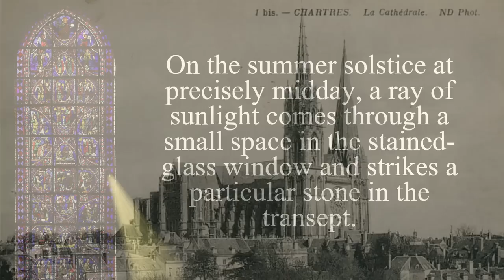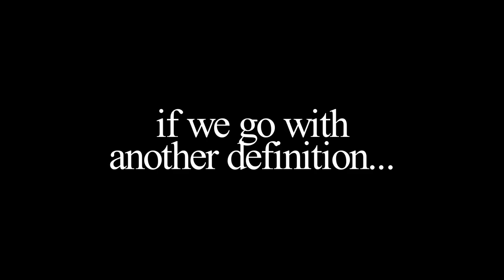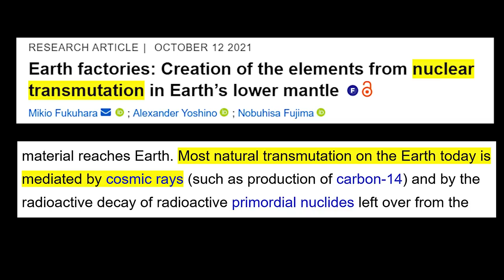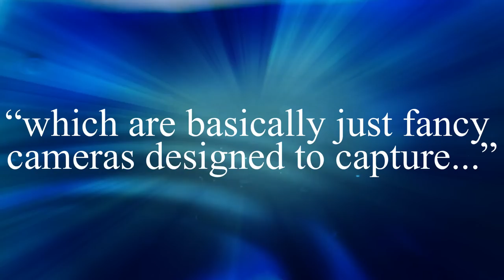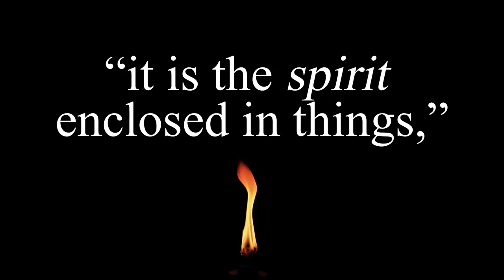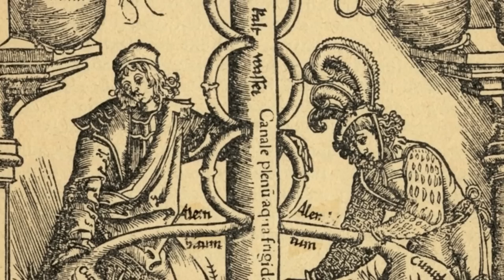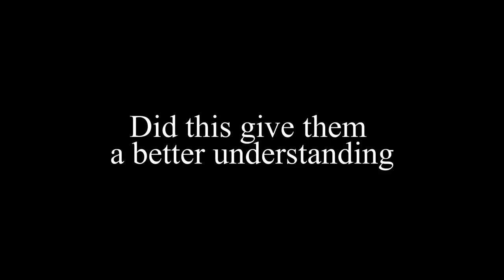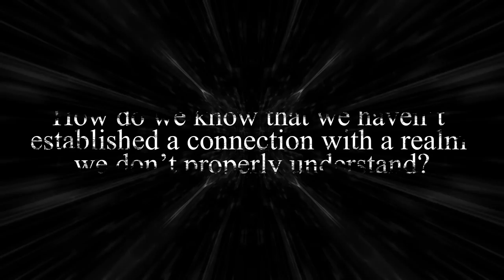The Burning Waters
This video is not to be reuploaded without permission.